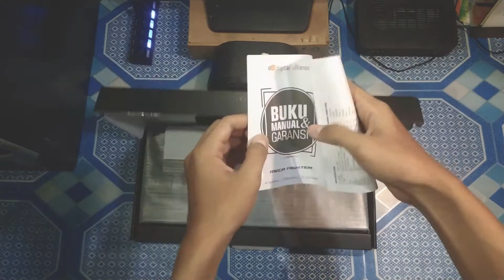Apa Saja Kelengkapan dari Keyboard Mecha 260rban? - Unboxing DA Meca Fighter - Unboxing #1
Apakah banyak bonus dari paket penjualan mecha 260 ribuan?

Hai! Terimakasih sudah berkunjung

Jangan lupa juga berikan kritik dan saran di kolom komentar dibawah, agar kami bisa terus berkembang!

Regional RG - 2020